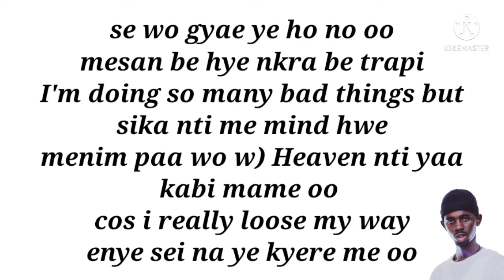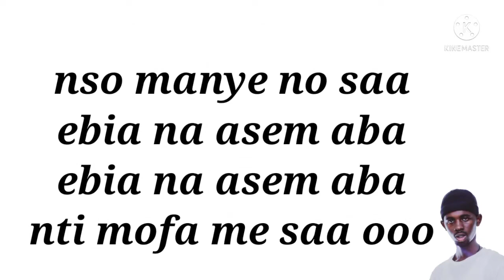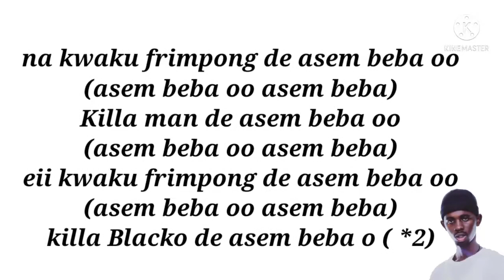Black Sherif - Second Sermon Lyrics Video